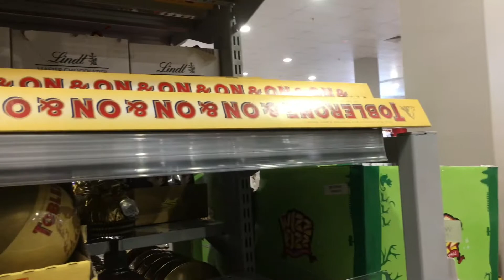Trip to Scarborough,Ikea and target